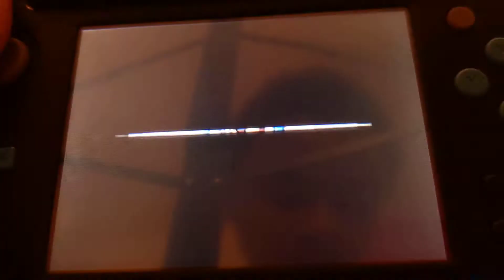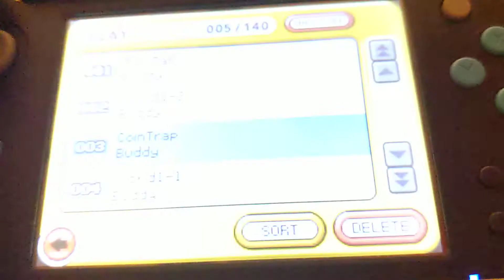Mario vs. Donkey Kong: Minis March Again! - Custom Level - CoinTrap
I used too many blocks for this one...